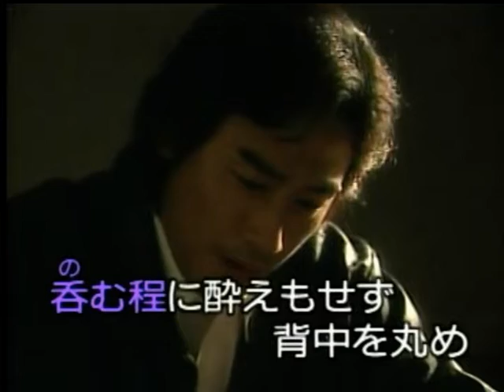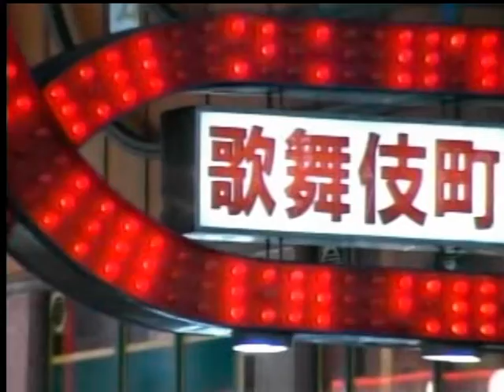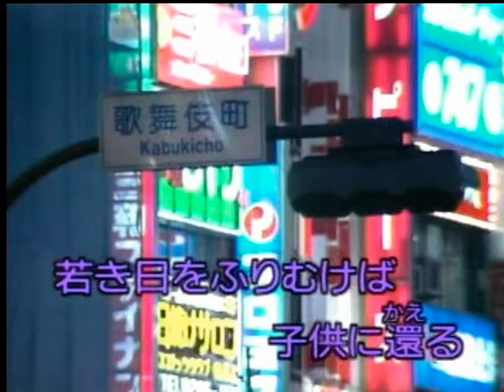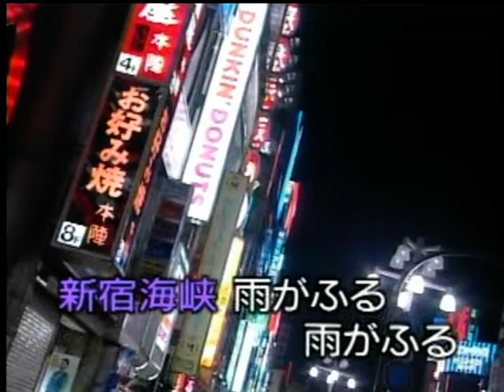新宿海峡 彭城涉 カバ ー 英哥